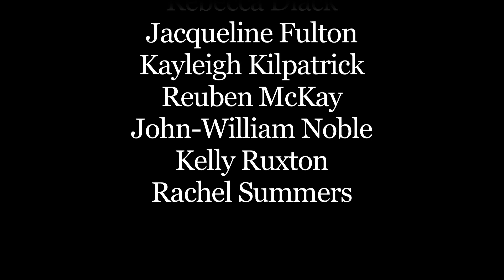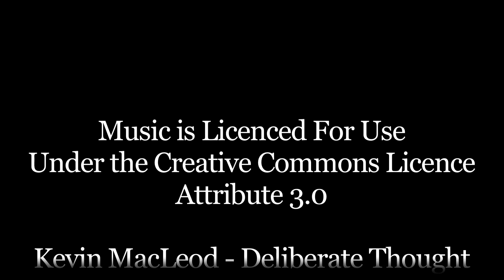Booze Culture (Alcohol Awareness Film)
*OFFICIAL SELECTION OF THE DAWN BREAKERS INTERNATIONAL FILM FESTIVAL 2012*

A Noble Brothers Production.

Story: Three 15-year old girls are given alcohol by one of their parents before heading off to a party. At the party, they begin to consume a lot of alcohol with dire consequences.

Starring
Christie Mitchell
Marie Fraser
Hannah McKay
Janey Greene
Stuart McKay
Kathleen Duguid
Alex McCann
Aaron McKay
Tom Hislop
Jacqueline Fulton
John-William Noble
Rebecca Diack
Kelly Ruxton
Reuben McKay
Rachel Summers

Written by John-William Noble
Edited by Graeme Noble
Produced by Graeme Noble & John-William Noble
Directed by Graeme Noble

Filmed using the Canon 550D/T2i with the Nikkor 1.4mm lens.
Edited using Final Cut Pro 7 on an Apple Mac.